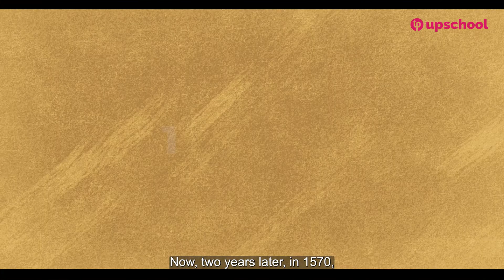Why the Drake Passage Is So Dangerous – And How It Got Its Name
Before we dive into the creative aspect of this week’s work, please watch the video of live footage from the Drake Passage with Gavin. He will talk about Sir Francis Drake, who discovered the roughest and most dangerous ocean in the world.

If you feel inspired, you may want to conduct further research on Sir Francis Drake or some of the other famous explorers mentioned by Gavin in this video.

This 10-week course will bring together students from around the world to learn about the vital role of the ocean and its inhabitants in shaping our planet. Through a series of lessons covering weather, climate, wildlife, and history, recorded live from the Antarctic region, including the Falklands and South Georgia, students will gain a deeper understanding of the ocean’s significance.